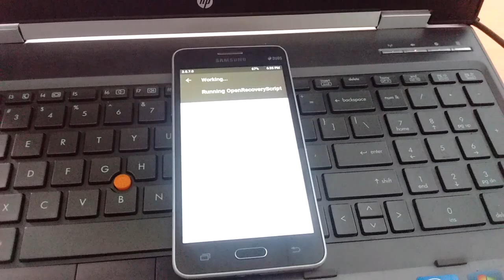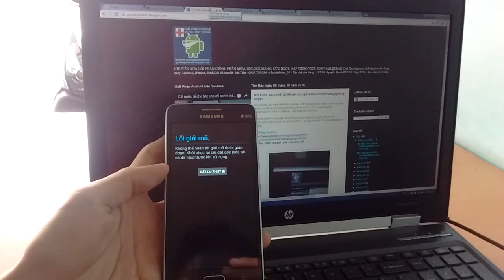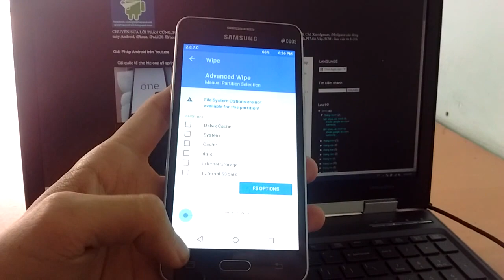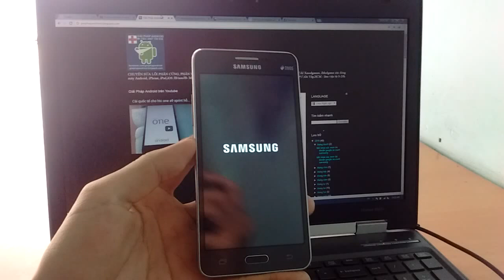Fix Encryption Unsuccessful Samsung Galaxy - 1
Mr. Tiến : 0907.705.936 - y!h : minhtien_08